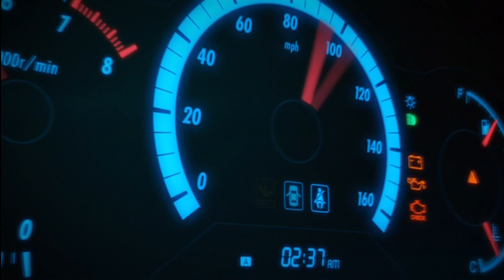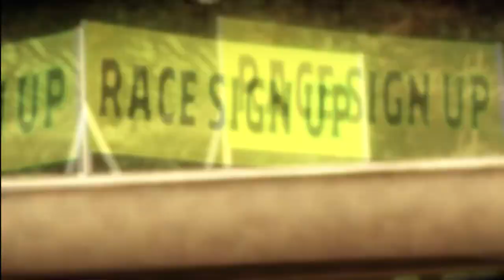forza horizon demo commenté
jeu turn10 excellentisime jeu
liker et dites moi ce que vous pensez de forza horizon